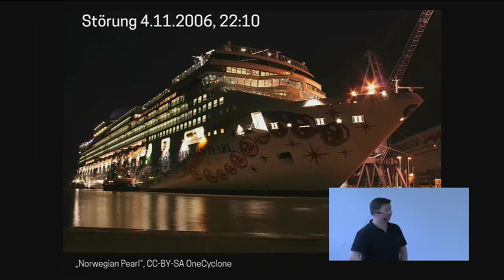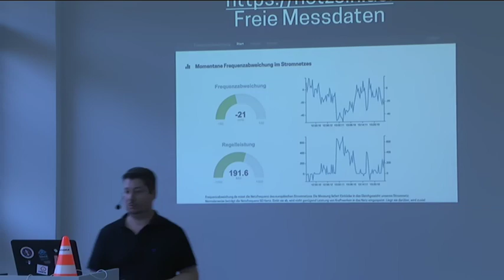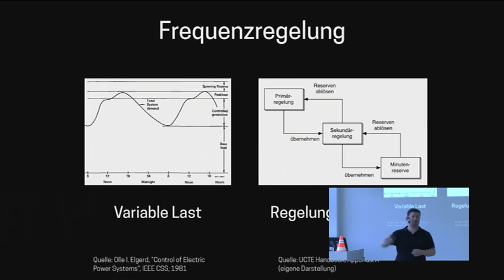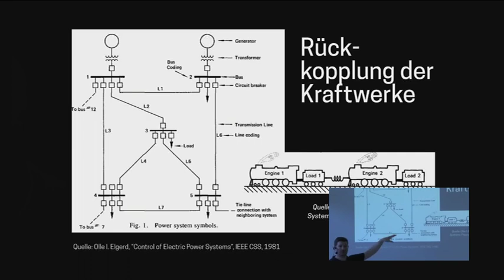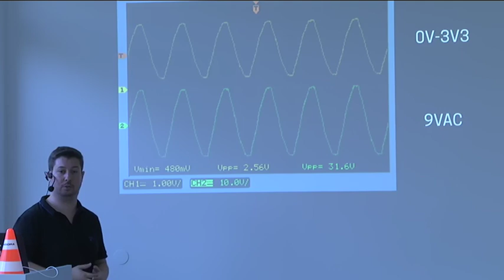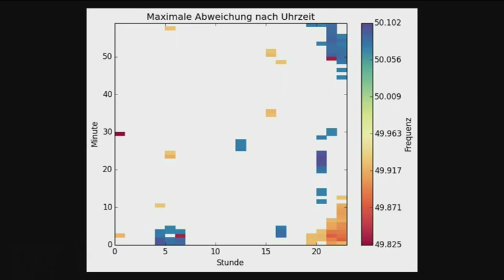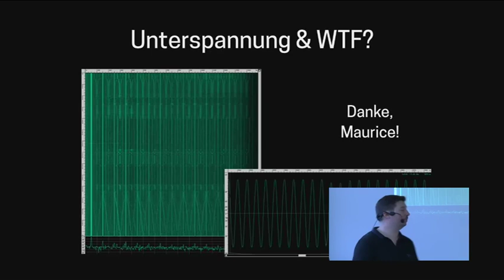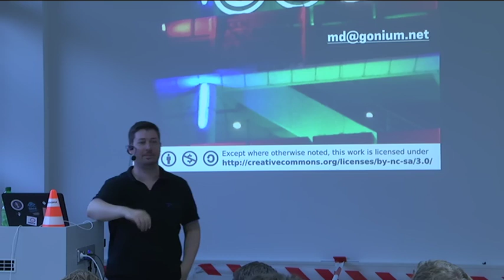Dem Stromnetz auf die Finger geguckt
Die Netzfrequenz ist die zentrale Steuergröße im Stromnetz: Anhand der Netzfrequenz werden Kraftwerke hoch- und heruntergeregelt. Der Vortrag geht auf die Regelmechanismen ein und stellt vor, ein Open Source-Projekt zur Netzfrequenzmessung. Die bisher gesammelten Messdaten lassen einige interessante Schlußfolgerungen zu: Die Energiewende destabilisiert unser Stromnetz nicht, dafür sind aber die Effekte des Stromhandels deutlich in den Frequenzdaten zu sehen.